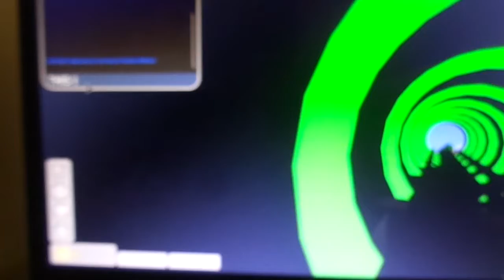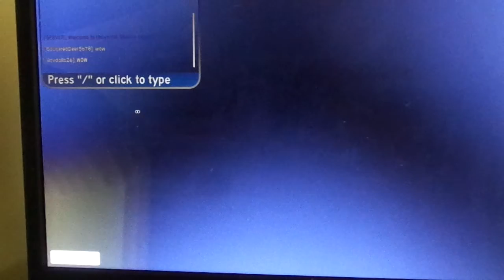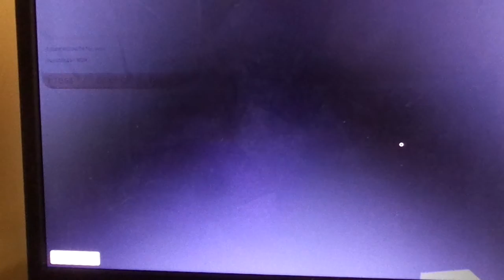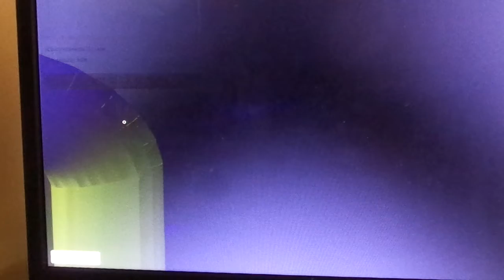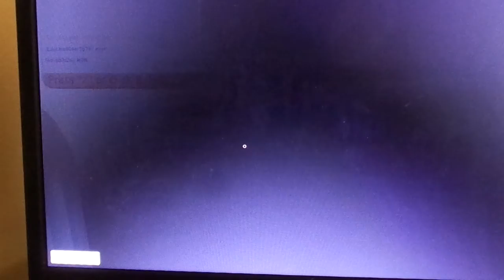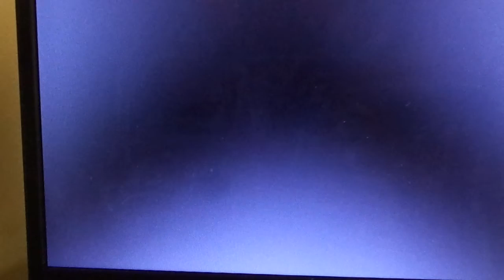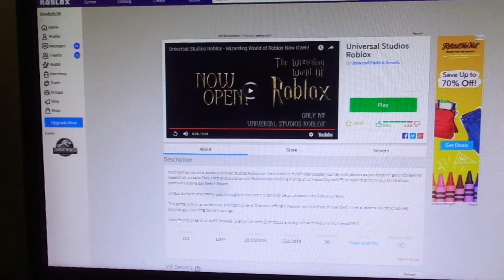PLAYER Universal Studios Roblox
I hope you guys like this videos. Thanks for the poptartsag videos. Give this videos a big thumbs up.More videos are coming up very soon. Please shared this videos with all of your family and friends.